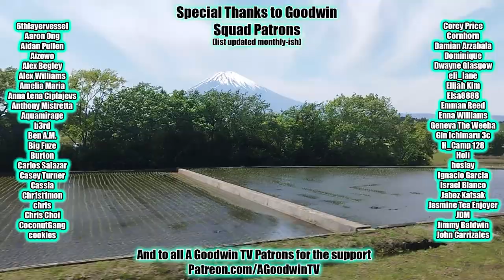HAIKYUU!! 4x12 reaction and commentary: Vivid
The Haikyuu!! reaction and commentary series continues with season 4 episode 12, Vivid.

In Haikyuu 4x12, Vivid, Hinata finds both a new t-shirt and a new rival.

Haikyuu Synopsis: Tanaka never misses